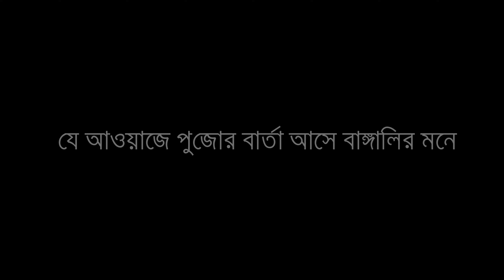Durga Puja 2018 | New Bengali Short Film | Chotobelargalpo | Kolkata | 4k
out now.
Ekta chotto 3 minuiter kaj. amar jiboner sob theke dami muhurtu gulo niye banano. ekta chotto plot kintu khub memorable theme. Aj theke tin bachor age jakhon parar pujo hoto takhon sei nostalgic samoy gulo ami "dhakider" sathe katatam. bandhu bandhob thaka sotteo ami oder sathe muhurto gulo besi share korechi. Jato baro hoyechi samoyer sathe sathe smriti gulo muche gache thik i kintu samoy gulo ekhono pristha bondi royeche. sei chotto abeg niyei ekta chotto uphar. thanks Sayan Das tui chara sambhob hotona Arkadeep Mishra kakuke dakhash kajta r kakima keo. tora na thakle ei chotto initiative ta hoyto nite partam na.
Subho Bijoya.
A Souradeepta Chowdhury film
special thanks to: Aloke Mishra, Meghna Chowdhury, Saumitra Chowdhury, Srikanta Das,Souparno Chowdhury & Raju Das.